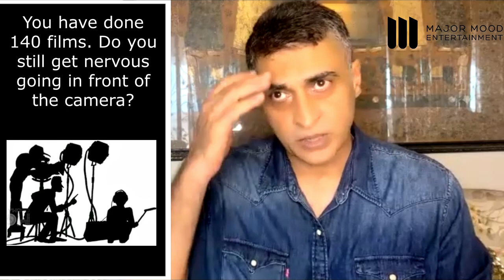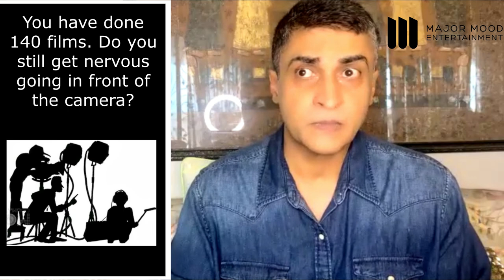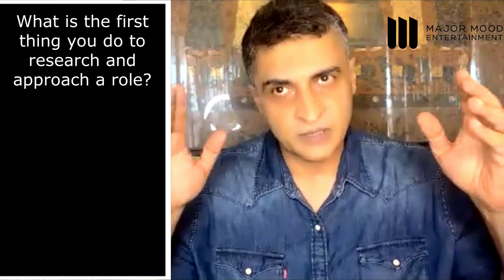Exclusive | 21 Questions with Mohnish Bahl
An exclusive and candid Interview with Mohnish Bahl. Get up close and personal with the man himself.